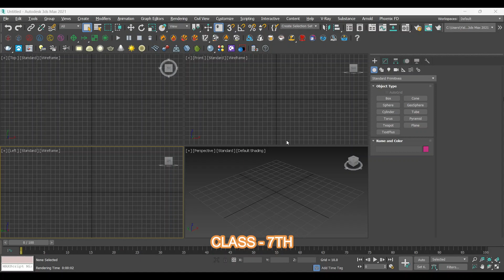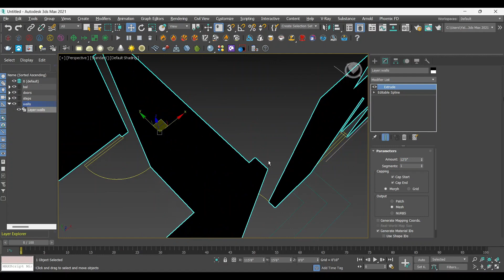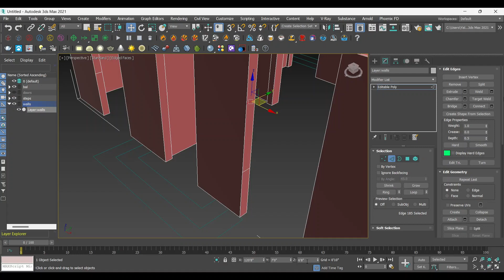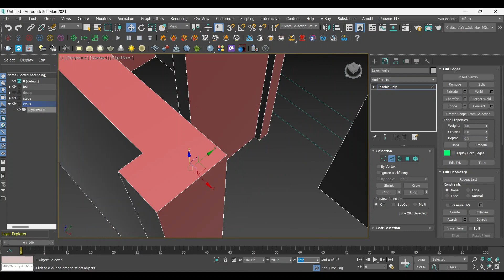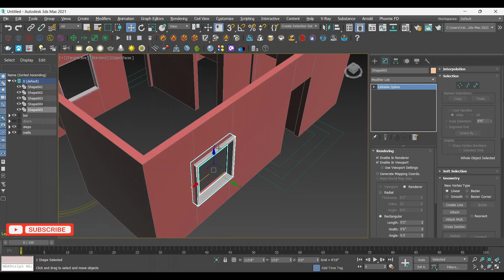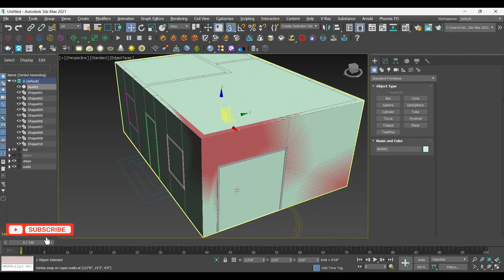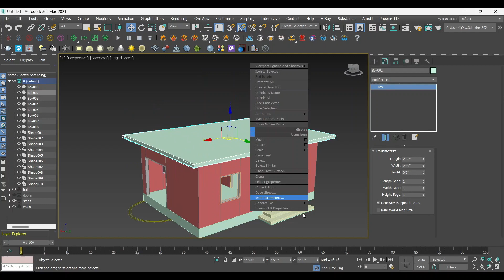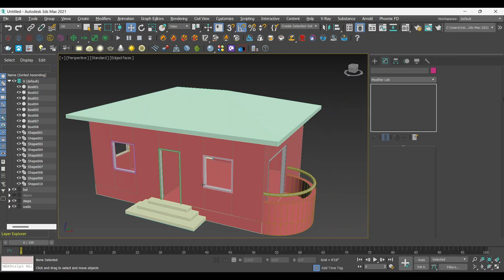3D Max House Modeling | Import DWG Into 3Ds Max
3D Max House Modeling | Import DWG Into 3Ds Max

"Learn the essentials of house modeling in 3ds Max with our step-by-step tutorial! Discover how to seamlessly import DWG files into 3ds Max, unlocking the potential to create stunning architectural visualizations. Perfect for beginners and seasoned designers alike, this video will guide you through the process of transforming your CAD designs into lifelike 3D models. Elevate your architectural visualization skills today!"

AutoCad 2D Mastery A Step-by-Step Tutorial for Beginners